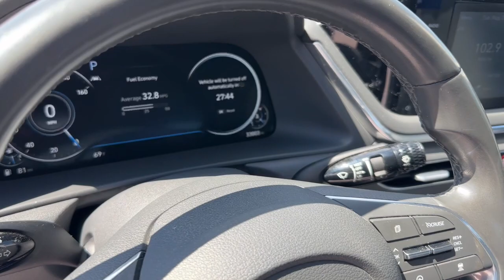2020 Hyundai Sonata Chambersburg PA UK053241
2020 Hyundai Sonata SEL - Stock#: UK053241

Chambersburg Hyundai
2024 Lincoln Way East

Certified. This 2020 Portofino Gray Hyundai Sonata SEL FWD is well equipped and includes these features and benefits:brbrHyundai Certified Pre-Owned Blind-Spot Collision-Avoidance Assist; High Beam Assist Forward Collision-Avoidance Assist; Safe Exit Assist Rear Cross-Traffic Collision-Avoidance Assist; Immobilizer Lane Follow Assist and Lane Keeping Assist 12.3 LCD Instrument Cluster 2nd Row Air Vent 2nd Row USB Charge Port Auto High-beam Headlights Auto-Dimming Rearview Mirror w/HomeLink Blue Link Connected Care & Remote Package Convenience + Sunroof Package Exterior Parking Camera Rear Fully automatic headlights Heated front seats Hyundai Digital Key Leather-Wrapped Steering Wheel Option Group 02 Option Group 04 Panoramic Sunroof Premium Cloth Seating Surfaces Radio: AM/FM/MP3/HD/SiriusXM Display Audio Steering wheel mounted audio controls Wireless Phone Charging. 27/37 City/Highway MPGbrbrHyundai Certified Pre-Owned Details:brbr  * Limited Warranty: 60 Month/60000 Mile (whichever comes first) from original in-service datebr  * Roadside Assistancebr  * 173+ Point Inspectionbr  * Warranty Deductible: $50br  * Vehicle Historybr  * Powertrain Limited Warranty: 120 Month/100000 Mile (whichever comes first) from original in-service datebr  * Includes 10-year/Unlimited mileage Roadside Assistance with Rental Car and Trip Interruption Reimbursement; Please see dealers for specific vehicle eligibility requirements. 10-Year/100000 Mile Hybrid/EV Battery Warranty. 3 months Siru-iusXM trial subscription